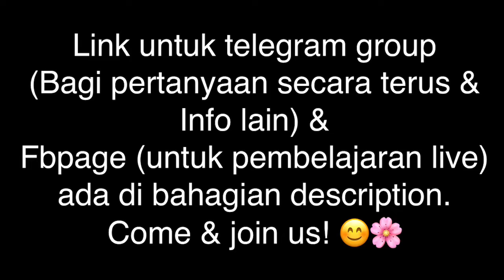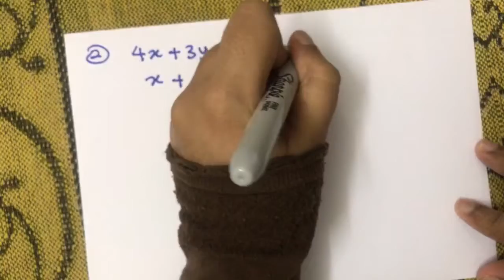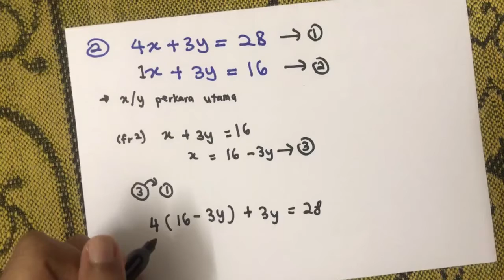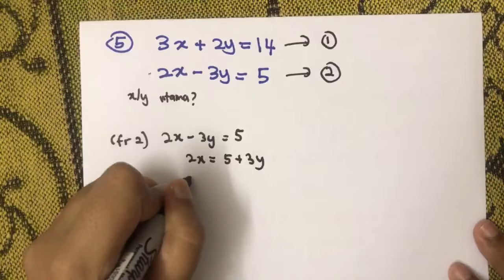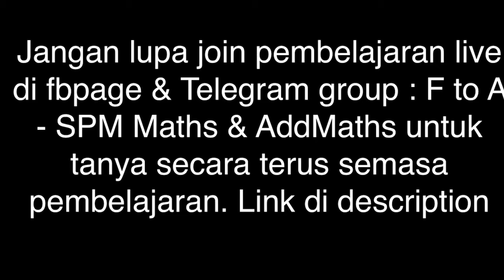Persamaan Serentak 2 Pemboleh Ubah (Kaedah Penggantian) (5 soalan + Penerangan Step by Step)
Kalini teacher buat revision persamaan serentak. Guna kaedah penggantian.
Untuk nak tau cara check jawapan, boleh tengok kat video penyelesaian persamaan serentak kaedah penghapusan. 😊
Untuk yang baru nak belajar, kalini teacher ajar persamaan serentak
Untuk join telegram group bagi perbincangan soalan, pertanyaan soalan & info2 lain
Pembelajaran live adalah pada setiap hari sabtu & ahad jam 9pm. Jadi boleh tanya terus semasa belajar. ;)